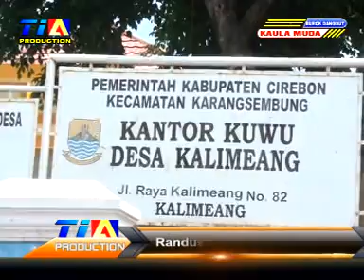KAULA MUDA LIVE KALIMEANG - CIREBON